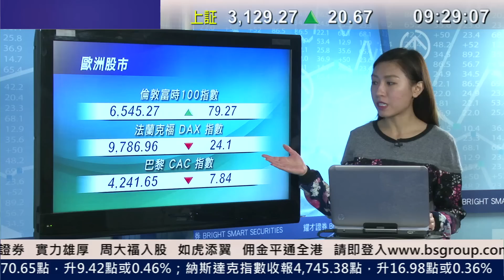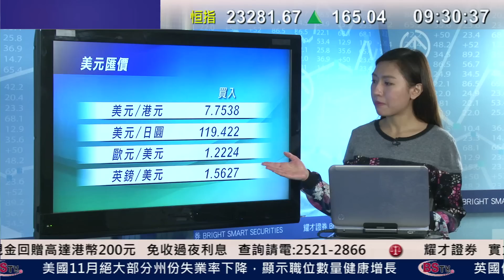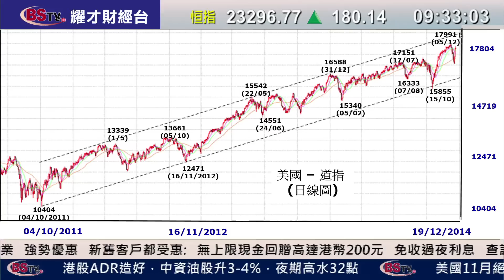耀才財經台 環球追蹤 謝美琪 黃雪瑩 郭思治 ﹣ 憧憬環球刺激措施，上周五道指升26點